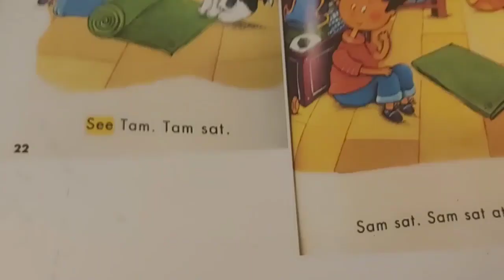Reema_International_School 🌺KG3E🌺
Well done 👏👏👏
🌺KG3E🌺
👩‍💻T.Amira 👩‍💻